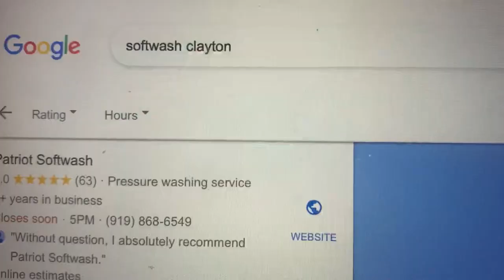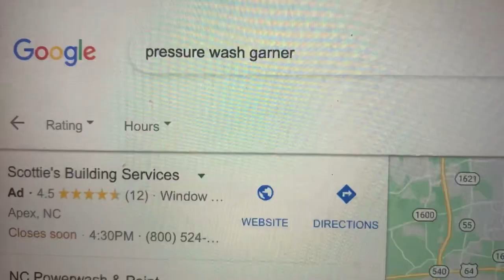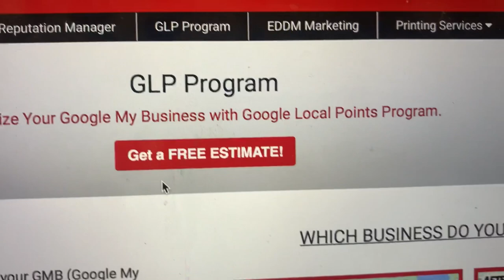Do I need a website for my Pressure Washing company? 2022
United Softwash and badgerland marketing have teamed up to bring you a great deal on a professional pressure washing website

Badgerlandmarketing.com